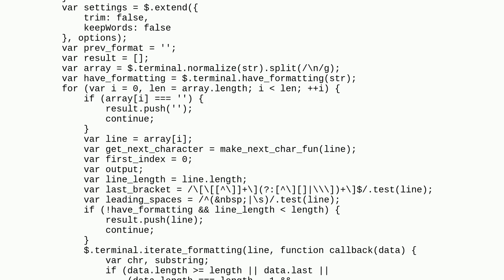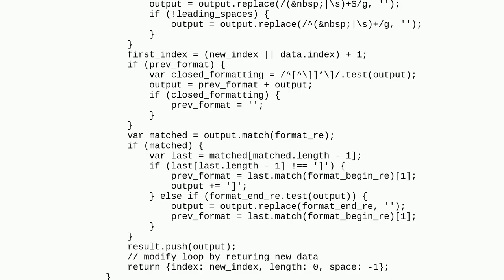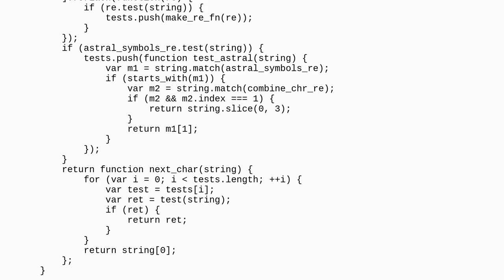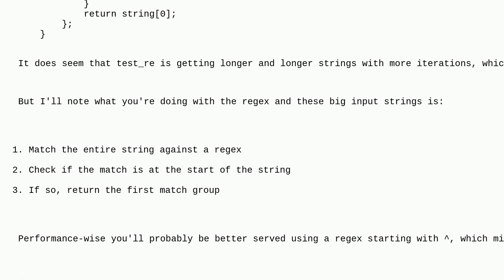Codereview: String iteration algorithms performance in jQuery Terminal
String iteration algorithms performance in jQuery Terminal

A special thanks goes out to the community

  javascript performance